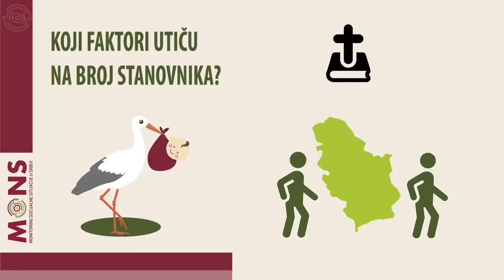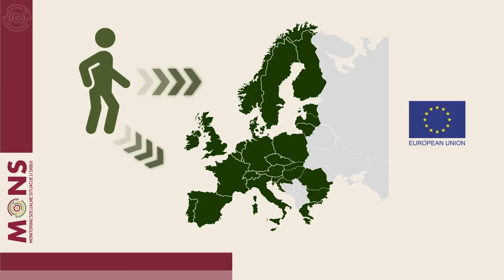Srbi po broju godina u grupi najstarijih naroda u Evropi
Prema podacima Eurostata, u Srbiji se do 2060. g. očekuje pad broja stanovnika od dvadeset jedan odsto, u odnosu na 2015. godinu, što je svrstava među evropske zemlje sa najvećim očekivanim padom broja stanovnika. Poređenja radi, u istom periodu zemlje Evropske Unije mogu da očekuju rast stanovništva od tri koma jedan odsto. Da bi se održao isti broj stanovnika neophodna je, pre svega, stopa fertiliteta od dva koma jedan.Ona u Srbiji iznosi samo jedan koma četrdeset četiri , dok je prosek za EU jedan koma pedeset sedam. Istovremeno je primetno i starenje stanovništva, a to izaziva i porast stope zavisnosti starog stanovništva - odnosa broja ljudi starijih od šezdeset četiri godine i broja ljudi radnog uzrasta od petnaest do šezdeset četiri godine.
Na panel diskusiji ‚‚Demografski trendovi u Srbiji‚‚, organizovanoj na Ekonomskom fakultetu, istaknuto je da bi se sprečilo veće smanjenje broja stanovnika, neophodno je da država napravi strategiju koja će pokriti četiri oblasti: kako postići više rađanja, kako smanjiti smrtnost stanovništva, kako smanjiti iseljavanje i kako obezbediti više iseljavanja i povrataka onih koji su otišli.  Razvijene zemlje problem smanjenja broja stanovnika rešavaju tako što uvoze radnu snagu i porodice radnih migranata, čime sprečavaju smanjenje radne snage. Zemlje kao što je Srbija, suočavaju se sa očekivanim smanjenjem broja stanovnika , ne samo zbog restriktivnih emigracionih politika, nego i zbog nemogućnosti da privuku radnu snagu iz inostranstva. Ovakav trend može da ugrozi kvalitet života u svakoj zemlji, pre svega zbog većeg opterećenja penzionog, zdravstvenog i sistema socijalne zaštite.
Srbija ima strategiju rađanja, koja ne obuhvata ostale aspetke koji utiču na smanjenje broja stanovništva.  Samo simbolično bavi se problemom siromaštva porodica sa decom, ali i ne savetuje šta uraditi po tom pitanju.